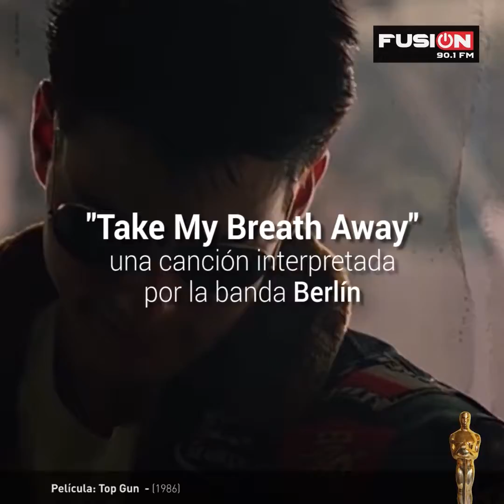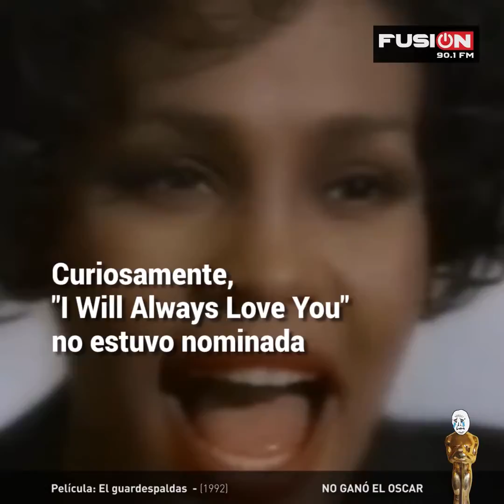And The Oscar goes to... ¡Fusión!